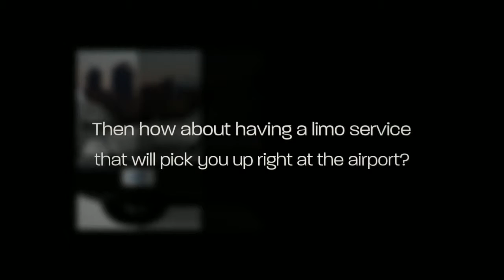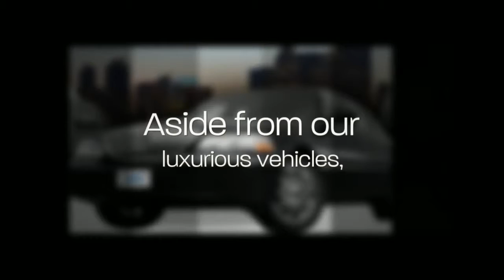limo services toronto at AeroPortTaxi.com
- Aeroport Taxi & Limo Services offers great limo services in Toronto. We guarantee to give you an experience that you'll never forget!

Video Transcript:

Want to make your trip hassle free?  Then how about having a limo service that will pick you up right at the airport? Our company, Aeroport Taxi & Limousine Service, offers a great variety of vehicles -- from sedans, executive taxis, and up to minivans -- to cater your needs for a luxurious and comfortable trip that you'll never forget. Never miss the chance to give yourself the best limo service.

Taxi & Limousine Service
849 Westport Crescent Mississauga, Ontario L5T 1E7 Canada